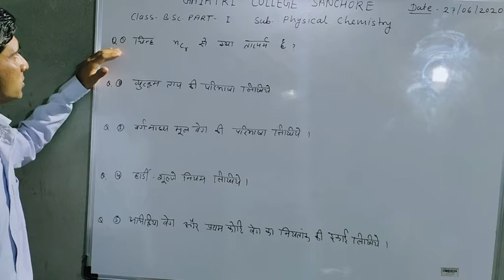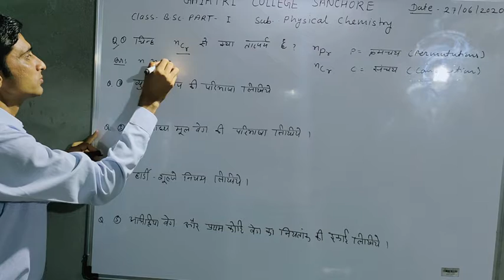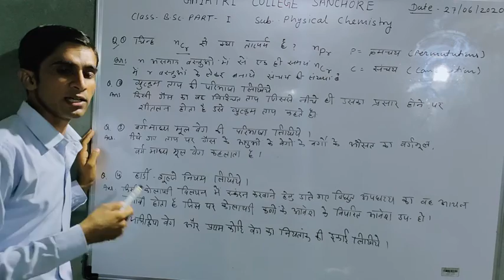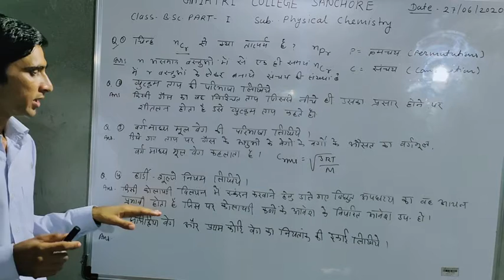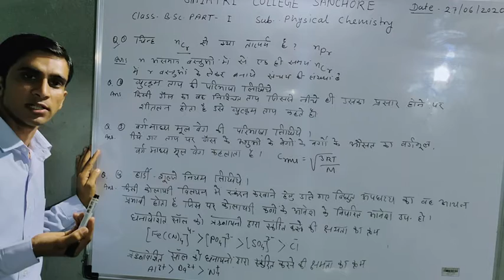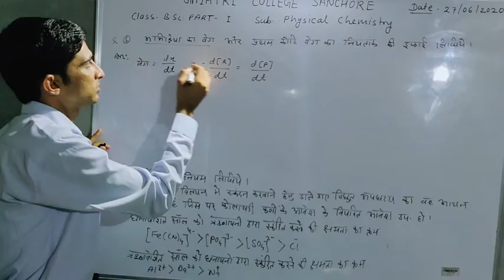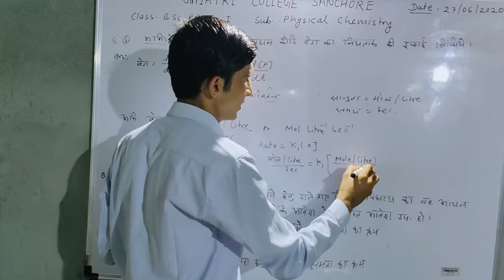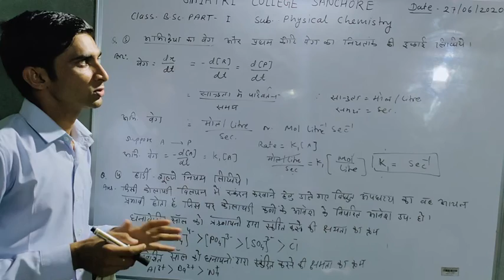B.Sc Part l Physical Chemistry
Important question solution